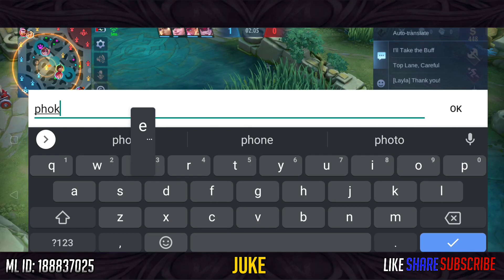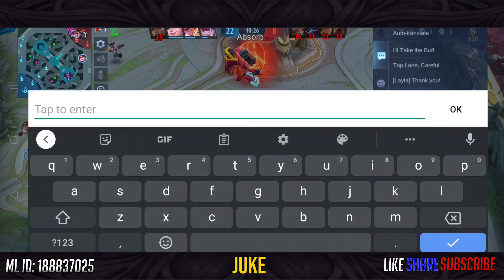THINGS YOU NEED TO KNOW TO BE A GOOD CORE USER!! | BASIC CORE ROTATION TUTORIAL! | TOP 1 GLOBAL YSS!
Description!

IN THIS VIDEO:
Juke
Yi Sun-Shin
Yu Sin Sun
Yu Sin Sin
Yss Dlynnn
Mobile Legends
Yss savage
Yss Bless
Yss Passive
Yss Pasif
Yss Fastfarming
Yss Freestyle
Yss Insane Movement
Yss Maniac
Yss Indonesia
Yss Youtuber
Yss Tiktok
Yss Lambada
Yss Duka
Yss Tutorial for beginner
Yss Pro Player
Yss Mythical Glory
Yss Top 1 Global
Yss Mobile Legends
Yss Best Build
Yss Crazy Damage
Yss Collector
Yss RRQ XINNN
Yss RRQ Alberttt
Yss ONIC SANZ
Yss EVOS WANNN
Yss EVOS Ferxiic
Yss AE Celiboy
Yss JessNoLimit
Yss H2WO
Yss Ryuu
Yss Gosu Hoon
Yss Xorn